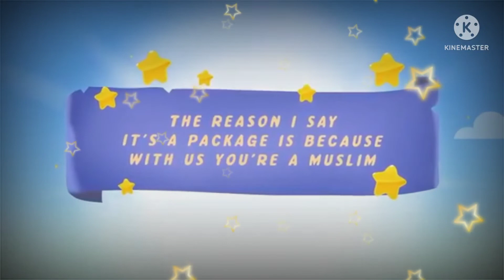Complete Muslim package || ilm-e-dar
Complete Muslim package